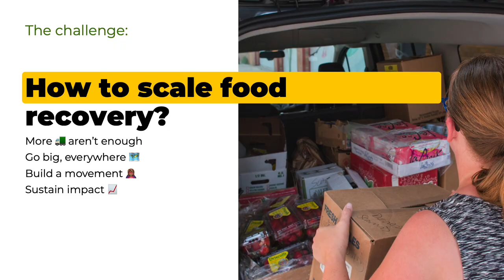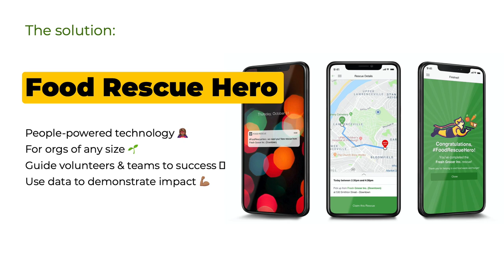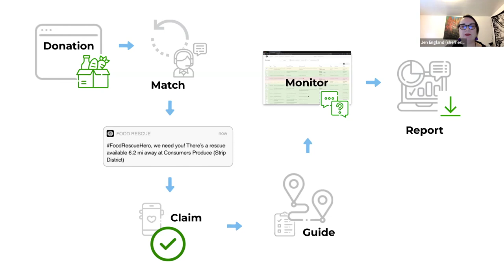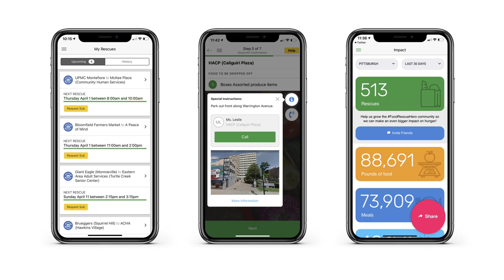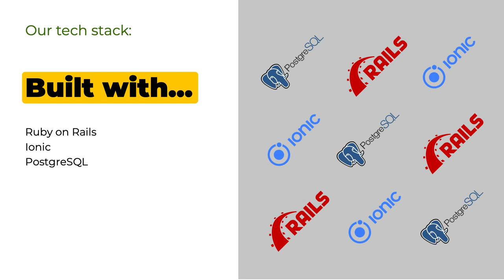Jennifer England, Food Rescue Hero — Public Good App House: Volunteer Management Apps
Food security organizations need robust and effective volunteer management solutions to keep track of volunteer hours and program delivery. This app demo will introduce you to solutions designed specifically for nonprofits like yours.

Food Rescue Hero: a technology-powered, community-driven solution to food waste & hunger.

Food Rescue Hero combines technology, last-mile logistics, and community engagement to create a new food recovery and redistribution network that effectively delivers fresh and highly perishable food directly to those who need it most.

This Public Good App House event is in support of the launch of TechSoup's Quad: The Space for Solutions.